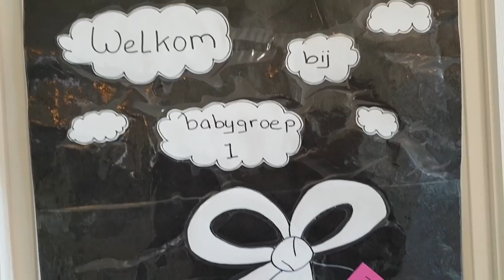BABY'S FIRST DAY AT DAYCARE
1. STORY TIME: HOW WE MET